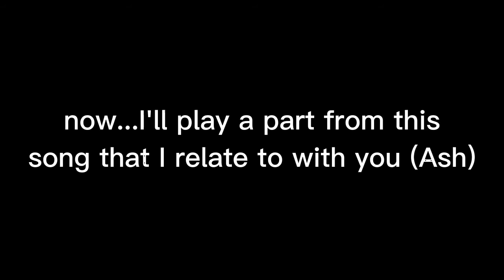For @•BlackBearRiver• 💜 💙 🖤 🤍 | MGK - Bloody Valentine | surprise at the end :3 ♡